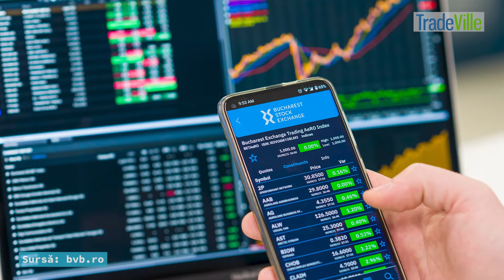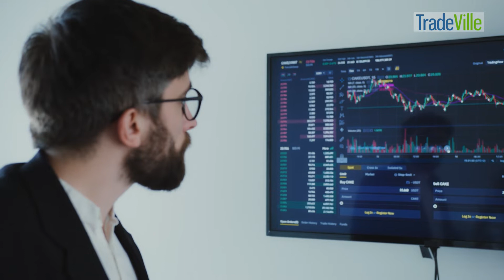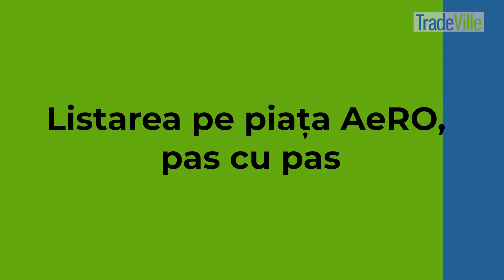Totul despre Bursă, episodul 5: Piața AeRO - listare, tipuri de firme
În acest episod din Totul despre Bursă vorbim despre piața AeRO, criteriile de listare pe această piață a Bursei de Valori București și despre tipurile de firme care pot alege listarea pe AeRO.

Până nu demult, mulți antreprenori considerau listarea pe bursă ca fiind o acțiune destinată numai unei elite, și mai ales, doar companiilor foarte mari.

Nimic mai greșit, iar așa cum țin să atragă atenția chiar oficialii Bursei de Valori București, majoritatea burselor de valori și-au dezvoltat piețe destinate IMM-urilor pentru a le oferi și acestora șansa să se dezvolte într-un ritm rapid. În cazul BVB, pentru listarea companiilor mici și mijlocii există piața AeRO.

Pentru piața AeRO, cerințele de admitere sunt mai relaxate, tocmai pentru a le permite accesul și companiilor mici și mijlocii.

Mai mult detalii despre condițiile de listare pe piața AeRO aflați din video sau din materialul de pe

VIDEO 1 Totul despre bursă: de ce să iei în considerare listarea pe piața de capital?

VIDEO 2 Totul despre bursă - Listarea pe bursă: când o faci și cum te avantajează asta

VIDEO 3 Totul despre bursă: Ce avantaje au investitorii într-o companie listată?

VIDEO 4 Totul despre bursă: Ce presupune listarea unei companii pe BVB?